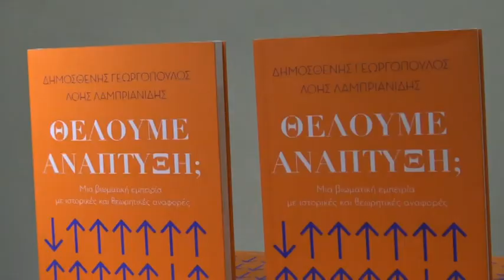Παρουσιάστηκε στο εμπορικό επιμελητήριο της Λάρισας με τίτλο θέλουμε ανάπτυξη μια βιωματική εμπειρία